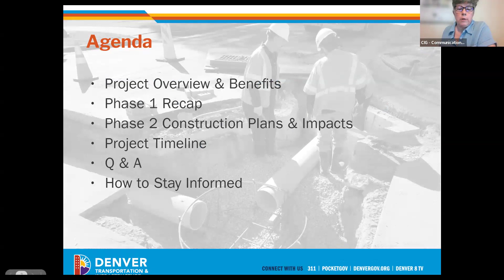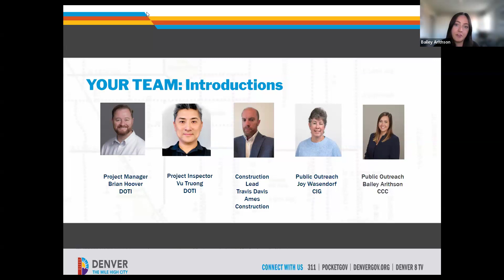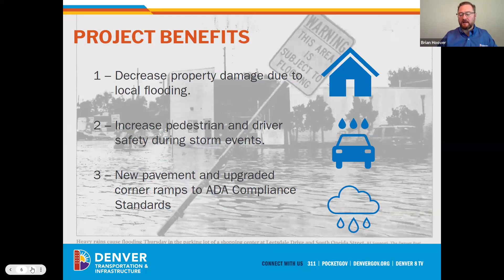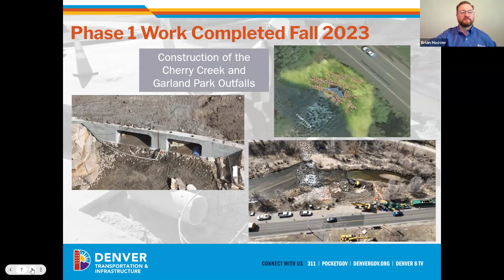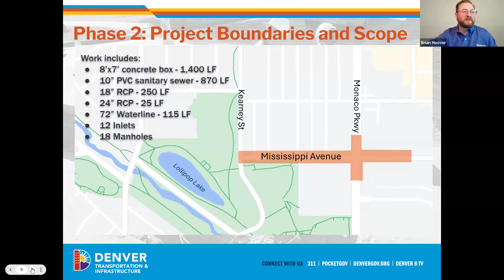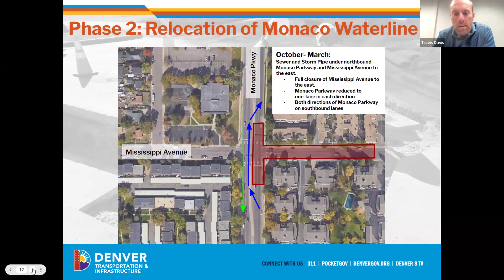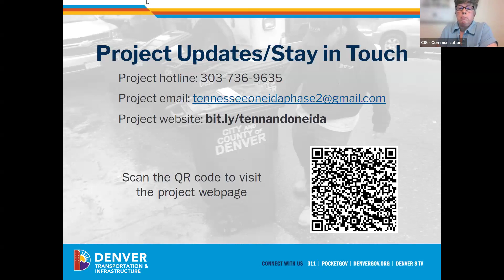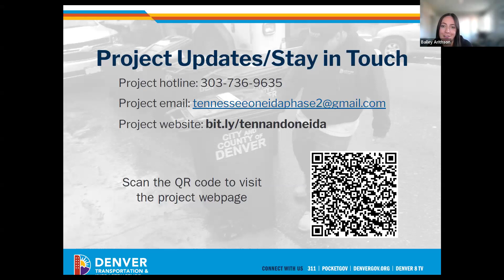Tennessee & Oneida Stormwater Project - Virtual Community Meeting (4/24/24)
Presented by Denver's Department of Transportation and Infrastructure on April 24, 2024.